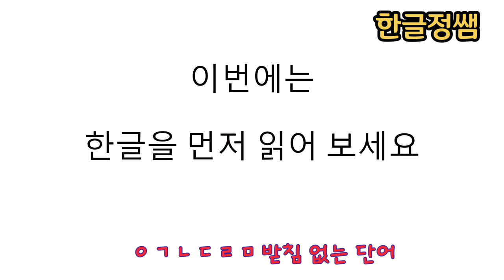[한국어단어공부] ㅁ 받침 없는 단어 Korean Vocabulary